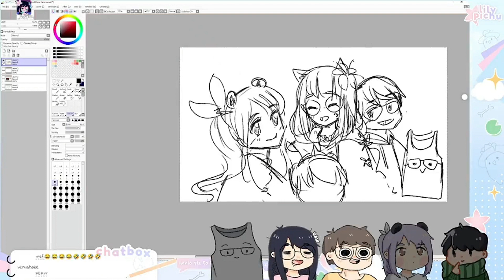Sykkuno: "I hate myself"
Sykkuno being a little insecure :(